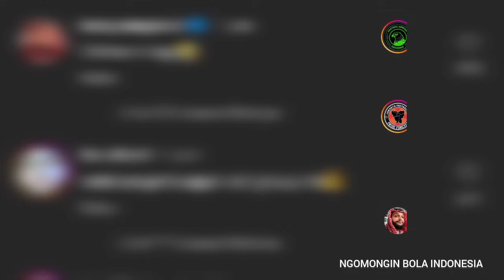Vietnam: indonesia tim yang menyebalkan" ketemu rival lagi di aff sty sampai tertawa mendengarnya